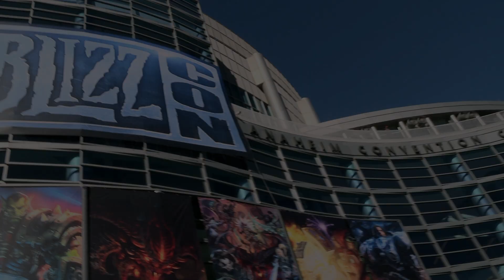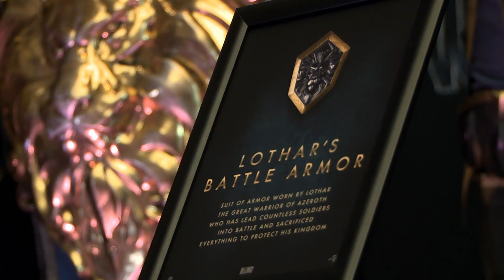BlizzCon 2014 - Official Recap [HD]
Legendary joined the impassioned fans of BlizzCon to showcase WarcraftMovie alongside director Duncan Jones, Blizzard's Chris Metzen, Chris Hardwick and Robert Kazinsky. Experience the action from Anaheim in our official BlizzCon 2014 recap video.

Which side do you choose?